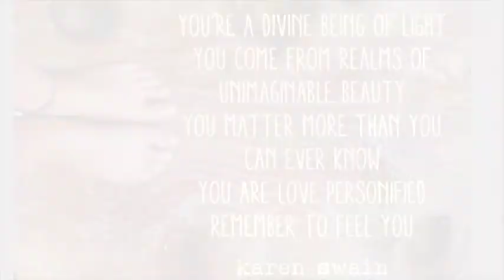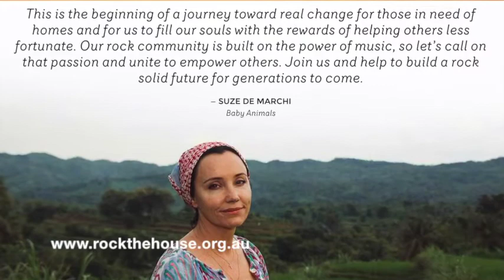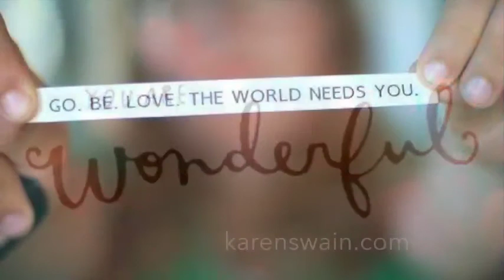Elly Bradbury Rock The House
Listen to my conversation with producer Elly Bradbury, this is one of the most heartwarming, emotional and insightful conversations I’ve had on ATP Media. Elly shares her very personal story of Love, loss and pain and her AMAZING work with charities around the world as a documentary producer and critical issues branding expert.

Come with us on a journey through her personal challenges, right to the end of our long conversation where we talk about how she is making a difference in the lives of people in need in Indonesia,  and find out HOW YOU CAN make a Difference too!

What does home mean to you? I LOVE MY MINE, it's where all my radio and teaching magic happens, and in Oct 2016 I'm travelling to Indonesia to build some homes for people in need, and I would LOVE your SUPPORT.. Please contribute to my campaign for building material to build a home below, if you LOVE your Home too.. We will erect 25 homes for people now living without a home, this October. YOU can make a difference in the lives of families who have never known the security and warmth of a safe and decent home. Join my Rock the House campaign today. United we build. Please Put your hand up and help me contribute!

ATP Media conversations with inspired minds and open hearts

JOIN our mailing list for News, Review, Interviews, Inspiration and much more

Read KAren’s Book of her experiences communicating with the other side “Return to Love”

Be a part of the shift. We Need More Empowered Content and LOVE in our media if humanity to evolve and survive. YOU can help us do this by becoming a subscriber of ATP Radio. We are changing the face mainstream media to more Empowered, Useful and Life Affirming Messages.
KAren is a spiritual Teacher and Medium who helps you align with your Soul's calling. and download her free report '10 Top Way to Lasting Happiness'

To Book a reading and guidance session with KAren go

Support Positive Media, become a sponsor of ATP Radio and Media